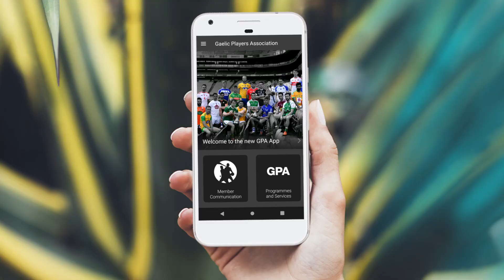Mobile App Builder—InfoHUB by AutSoft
InfoHUB is a general-purpose, yet highly customizable multi-domain mobile system created and designed by AutSoft. It is a content management software for mobile phones, tablets, and a live communication channel between you and your users.

Communicate live with your community—citizens of a town, students of a school, employees of a company, or fans of a sports club. Let them know about your loyalty programs and discounts or ask them to share their opinions with questionnaires.

Your Mobile App Builder

- Direct Communication
Share content easily, notify your users about the latest news and programs, and send push notifications.

- Interactive Services
Involve your community by letting users express their opinions via customizable questionnaires and voting platforms.

- Scalable Packages
InfoHUB is scalable from ten to a million users and supports logging in with Facebook or Google accounts. It’s easy to upgrade your subscription when you need more traffic or storage.

- Tailored Design
Control your interactive mobile presence — match your mobile app with your brand’s design. Change the app’s theme, menu structure, and content from the admin panel.

- Trackable Statistics
Get first-hand feedback about your actions. Keep track of your users’ activity and improve your application based on real data.

For more information on the mobile app builder's features, domains, and pricing,